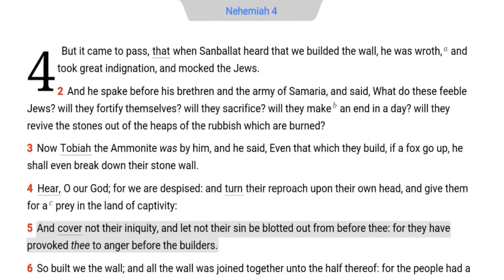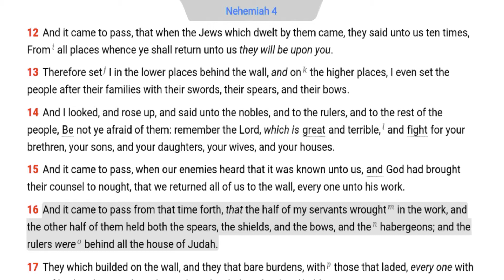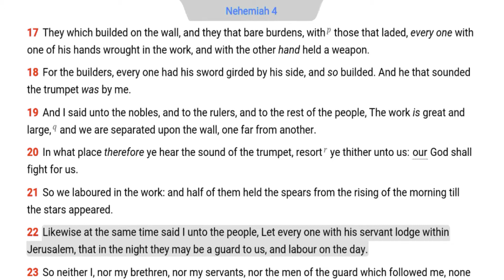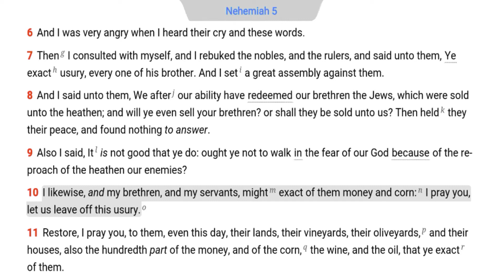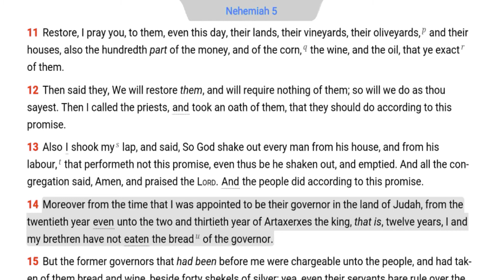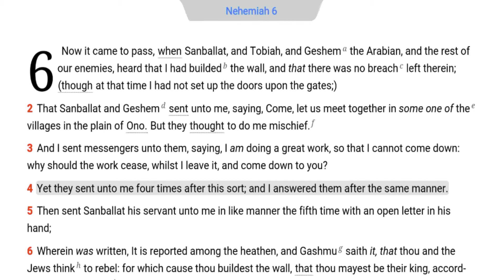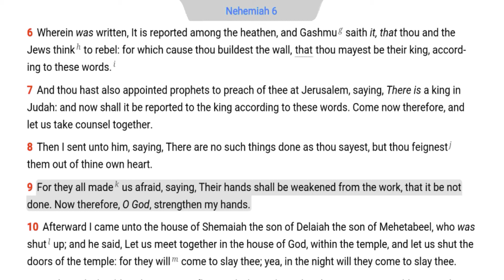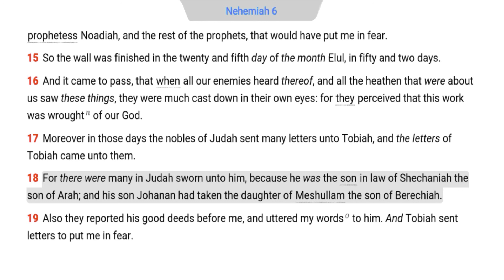The Daily Bible - Nehemiah 4-6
Neh 4:1 The proper response to the mocking of carnal people is to pray against their conspiratorial and evil desires. Remind God of their wickedness (Gal. 6:7-8). Prepare for trouble, but remain faithful to the work for the glory of God (Acts 19:20; 2 Thess, 311-2).

Neh 4:13 The proper response to threats is to prepare for a battle (2 Tim. 4:7; Jude 3-4), but many adversaries are often cowards who are just running their mouth (Neh. 4:15).

Neh 4:17 The Founding Fathers of the USA wisely limited the government from infringing upon the people's right to keep and bear arms. This guaranteed right was placed second in priority after the right to freely exercise one's choice of religion or Christian denomination.

Neh 5:3 This opposition was an inside job of fraud from the banking institutions and government officials (l Kings 21 : 7; James 5:1-4). This is the only occurrence of the word mortgage in the Bible; it means death pledge. Fiat banks are more dangerous than standing armies because whoever controls the money supply controls the nation (Deut. 15:6). The apostate Jews of the House ofRothschild have deceptively controlled the money supply of world affairs for many years. President Andrew Jackson said about these wicked bankers, "You are a den of vipers”. I intend to rout you out and by the Eternal God I will rout you out. If the people only understood the rank injustice of our money and banking system, there would be a revolution before morning." Congressman Charles Lindbergh, Sr., said about the corrupt Federal Reserve Act of 1913, "Our financial system is a false one and a huge burden on the people. This Act establishes the most gigantic trust on earth, When the President signs this bill, the invisible government by the Monetary Power will be legalized." These wicked bankers create money out of thin air and they orchestrate financial' depressions and recessions at will. They enslaved the American people through the Great Depression of the 1930's. The Federal Reserve Note is a debt note (Rom. 13:8). Lawful money .of account is gold and silver coin. The solutions for this problem are to cancel the debts„ stop usury, and restore all foreclosed property. If the bankers balk at this punishment, the other choice is the death sentence (Ezek. 18:13; 22:12-13). The great reformer, Martin Luther, said, "An Usurer is a three-fold thief and murderer...he justly ought to hang on the Gallows." The usurer slowly robs and steals the maintenance of another and he starves and destroys families through interest payments on fraudulent money. Other ilk associated with the House of Rothschild are the Bilderbergers, the Club ofRome, the Council on Foreign Relations, the Trilateral Commission, the United Nations, and the World Council Of Churches. Paul warned in 1 Timothy 6:10, "The love of money is the root of all evil." This archaic expression is only preserved perfectly in the 1611 Authorized King James Bible.

Neh 6:2 People with frustrated ambition try the old adage, "If you can't beat em, join em," but they do not care for the work or the leader. They spread rumors, slander, and lies about the leader. One of their favorite accusations is the people are just following a man (Num. 16:1; Neh. 6:7; 1 Cor. 11:1). Their greatest fear tactic is the charge of a cult (Acts 24:14). The right response is to ignore them as long as possible and pray for the work. When God leads, one can answer their foolishness in due time (Prov. 26:4-5; Matt, 15:12-14). These worthless vipers are often motivated by a self-centered woman (Neh, 6:14; 1 Time 5:11-15).

Neh 6:17 True prophets of God are the talk of society (Ezek. 33:30-33; 2 Cor. 6:3-10). Many people
 fear the ridicule of society; therefore, they do not serve God (Mark 3:31-35). The proper work glorifies God and His word (Acts '13:47-49),